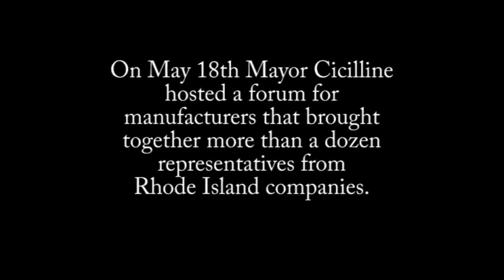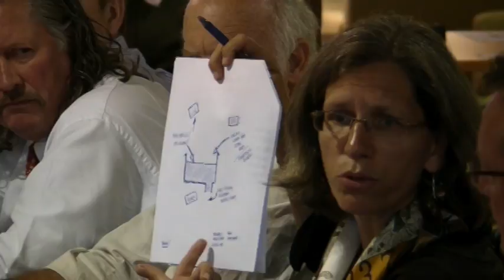Mayor Cicilline's Manufacturers Forum - Part 1